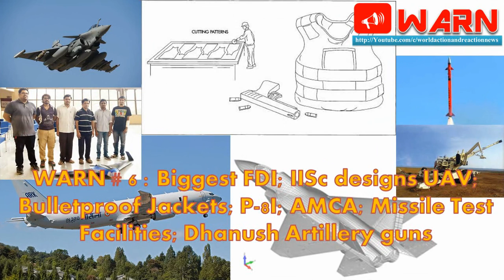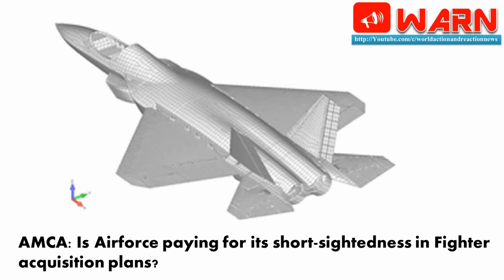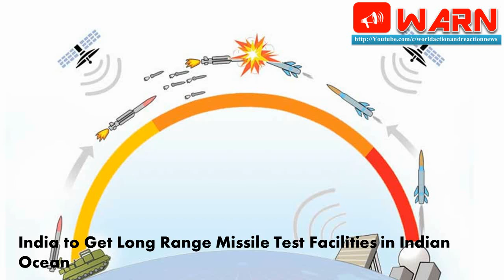WARN # 6 : Biggest FDI; IISc UAV; Bulletproof Jackets; P-8I; AMCA; Test Facilities; Dhanush guns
France’s Dassault to bring in largest defence FDI via Rafale JV with Reliance Defence

The largest defence sector foreign direct investment (FDI) is coming soon via French aircraft manufacturer Dassault. The investment is part of Dassault’s obligations on Make in India commitments under the Rafale fighter jet deal. These commitments require the French company to manufacture a significant part of the aircraft in India. The investment, intended for manufacturing of aircraft components for global markets, will come into the Dassault-Reliance Aerospace Limited (DRAL) joint venture set up to meet offset obligations for the Rs 58,000-crore deal. The first tranche of FDI, around Rs 200 crore, is likely to come in by July. “Dassault will emerge as a single largest FDI investor in the defence sector.
IISc designs UAV to help detect radiation remotely
Gathering data from areas where there is suspected leakage of radioactive material is now less risky. An Unmanned Ariel Vehicle (UAV) developed by researchers at the Indian Institute of Science (IISc) can now detect nuclear radiation from a distance without having to put human lives at risk. This UAV, developed by researchers and students of Aerospace Engineering department at IISc, can be deployed at the spot to detect  radiations that have been emitted and the extent to which damage could be expected.  This was developed as part of a project that was funded by the department of science and technology, Government of India. Fitted with sensors that can pick up beta and gamma radiations that are known to be dangerous to life, information gathered will be transmitted to a ground station that is at least 2km away. Weighing about 4kg, the UAV can fly for 60 minutes at a stretch post take off covering a range of 10km. Speaking about the project, Dr S N Omkar, chief research scientist, control and guidance, department of aerospace engineering, said that a prototype is ready and has been tested along the Chavara coast in Kerala. Not only can this UAV transmit real time data on the presence of radiation and its strength, but it can also relay visuals from a camera that has been fitted to it.
Professor’s Bulletproof Jackets Designed for the Indian Army Could Save Rs 20,000 Crores!
For the first time in 70 years, Indian Army personnel will be equipped with bulletproof jackets manufactured completely by homegrown technology. Designed by Professor Dr. Shantanu Bhowmick, Head of Department of Aerospace Engineering at Coimbatore-based Amrita University, the jacket has passed the test of approval from the Ministry of Defence. Falling under the ‘Make in India’ project, the jacket was designed using indigenous technology, involving lightweight thermoplastics. The current expenditure for each jacket used by military and paramilitary services is around ?1.5 lakh and are imported from the United States. The project, once given the green signal by the PM’s Office, will involve a joint partnership between the Defence Research and Development Organisation (DRDO) and the Defence Ministry.
Indian Navy P-8I Fleet Achieves 10,000 Hours, Commended for Outstanding Performance
Boeing congratulates the Indian Navy and Indian Naval Air Squadron 312A’s P-8I fleet on achieving 10,000 flight hours since induction in 2015 and for receiving the Chief of Naval Staff’s unit citation for outstanding operational performance.
AMCA: Is Airforce paying for its short-sightedness in Fighter acquisition plans?

An Idea of developing MCA (Medium Combat Aircraft) was floated even before the first Prototype of LCA-Tejas made its maiden flight in early 2000’s. Initial rendering of MCA showed twin-engined, Tail-less design, strike optimised Medium Combat Aircraft (MCA) aircraft which could have complemented LCA and Su-30MKI as India’s leading combat planes.
India to Get Long Range Missile Test Facilities in Indian Ocean
India’s Defense Research and Development Organization (DRDO) has got governmental approval to set up the country’s land based long-range missile facility at South Andaman’s Rutland Island, which is some 200 km from the Strait of Malacca that connects the Indian Ocean to the South China Sea.
Indian Army working on Mega order of Dhanush Artillery guns: Report
With the smooth conclusion of all major user trials of Six Dhanush Artillery guns by India Army, idrw.org has been informed by reliable industrial sources that after the Initial order of 114 155mm/45- Calibre Dhanush Howitzer Gun,